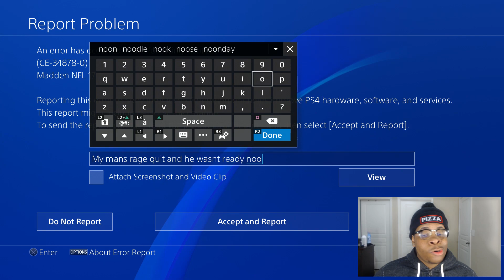LMAO! I BEAT HIM SO BAD THAT MY PS4 CRASHED!! Replacements Episode 20 | MUT 17 Squad Builder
NEED TO GET BETTER AT MADDEN?!

Pick Up The Latest Madden EBook Over At MaddenTurf.com !

Where I Get My Games and MSP/PSN From To Rip Packs

Did You Rip Any Packs Today? If So, Let Me Know What You Got In The Comment Section!

Yes! I Have Both Consoles! Feel Free To Add Me Or Message Me!
My Gamertag : Victionary
My PSN ID : VictionaryHD